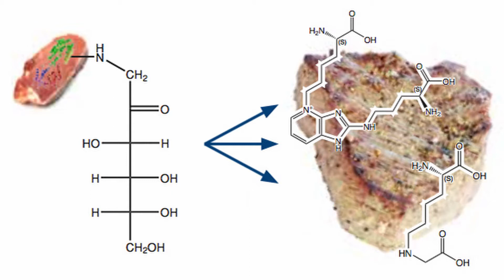Big Meat Burgers' Chef Shows How He Makes The Best Burgers!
A chemistry project on the maillard reaction.